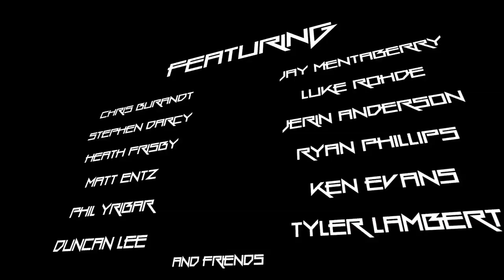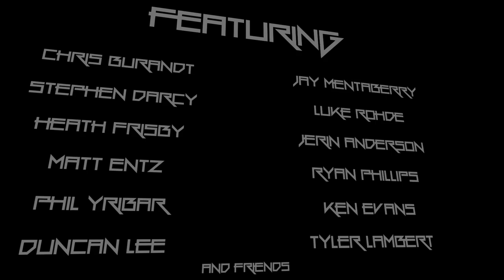Counter Balance - 208 Productions - Official Trailer - Heath Frisby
208 Productions is back in full force for 2013 after taking a 2 year break and producing 2 award winning snowmobile films for 509 Films, with the release of one of the years most highly anticipated films, Counter Balance.

Counter Balance takes a look at why we love to ride untouched powder, ripping technical lines, epic road trips, and the camaraderie of good friends. Shot on Red Digital Cinema and Phantom cameras, Counter Balance takes snowmobile cinematography to new levels.